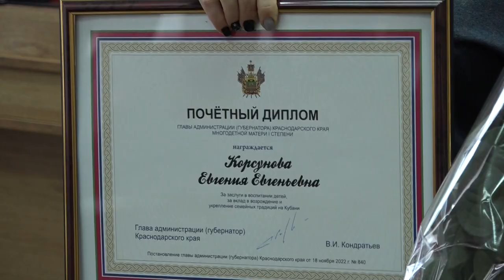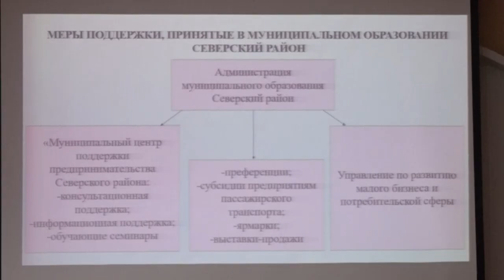Глава Северского района провел расширенное рабочее совещание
Перед обсуждением вопросов повестки в торжественной обстановке отметили всех, кто активно участвовал в организации и проведении минувших выборов депутатов ЗСК 7-го созыва. Почетный диплом губернатора Краснодарского края вручили многодетной матери Евгении Корсуновой.
В рамках заседания комиссии по чрезвычайным ситуациям и пожарной безопасности, обсудили подготовку к предстоящим массовым новогодним мероприятиям. Главам поселений и руководителям учреждений, где будут проводиться праздники и детские «елки», рекомендовали заранее проверить надежность противопожарной защиты помещений.